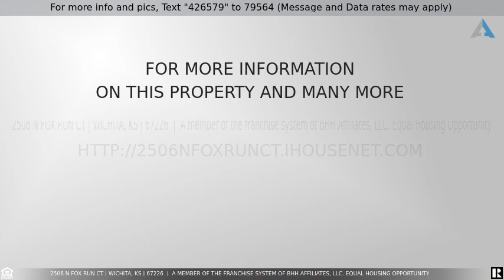Priced at $359,000 - 2506 N Fox Run Ct, Wichita, KS 67226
Don’t miss this opportunity to make this wonderfully cared for one owner home your own!  Surrounded by lush mature landscaping this 4 BR/3.5BA is just steps away from the Tallgrass East community walking paths, playground, pool, tennis & pickle ball courts and clubhouse with the 18-hole Tallgrass Country Club Golf Course just down the road. As you step inside the welcoming foyer notice the large living room/dining room combo perfect for entertaining. A main floor family room with tons of natural light is center pieced by the cozy two-way gas log fireplace. The kitchen features a hearth room dining space, updated cabinets and countertops including large walk-in pantry. The main level is rounded out with a posh powder room and a large linen closet with plumbing for a main floor laundry. Upstairs the vaulted ceiling master bedroom features an en-suite master bath that has been recently remodeled. The elegant master bath updates include a granite vanity with double sinks, deep soaker tub, walk in shower, all new tiles & fixtures AND heated floors guaranteed to spoil you in the winter. The upper floor also includes 3 more bedrooms, another fabulous hall bath and a sizeable loft area ideal for an office or play area. Enjoy just hanging out in the finished basement complete with a projector and screen in the rec room and the pool table w/accessories the Seller is willing to leave with the property. Lower level finishes also include a 3rd updated full bath, storage and the second laundry hookups. Other qualities of this property include: no special taxes, new roof & guttering, huge deck, sprinkler system, firepit and a beautiful backyard opening up to the huge commons area (no backyard neighbors) ensuring plenty of privacy.  But wait - best of all this home is located within minutes of N.E. Wichita’s premier amenities, shopping and restaurants with nearby highway access. Don’t wait - schedule your viewing today!